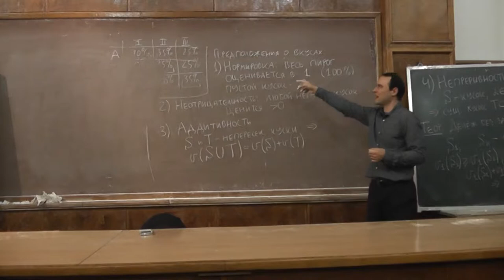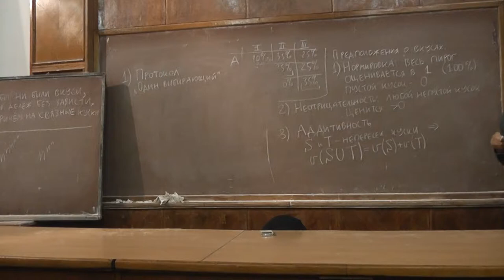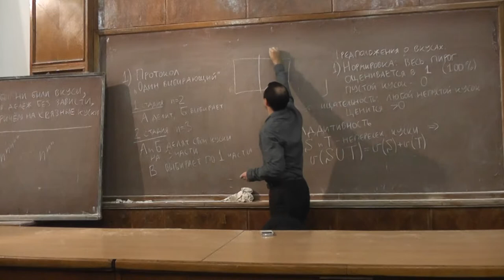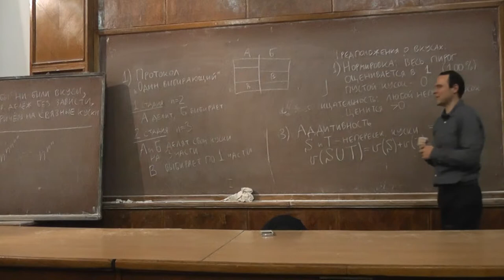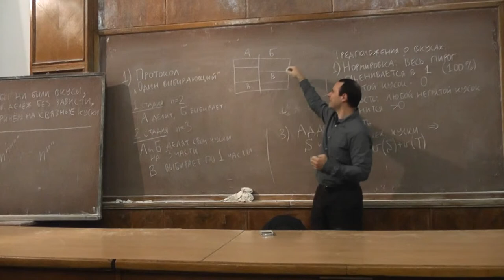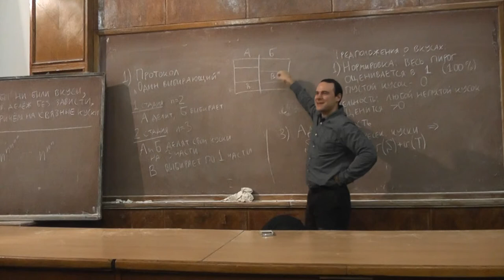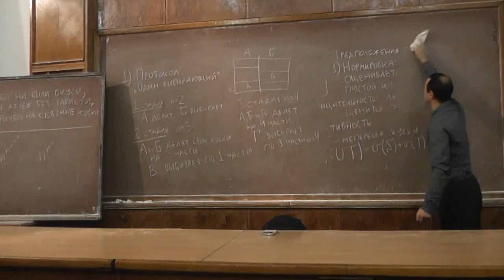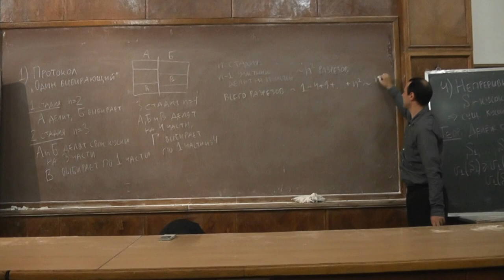5 Добавляем людей одного за другим